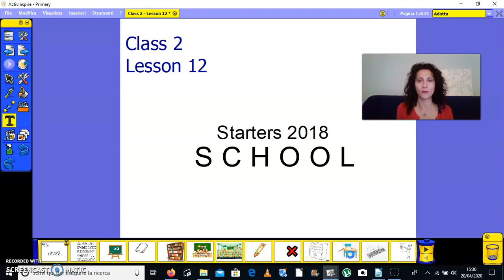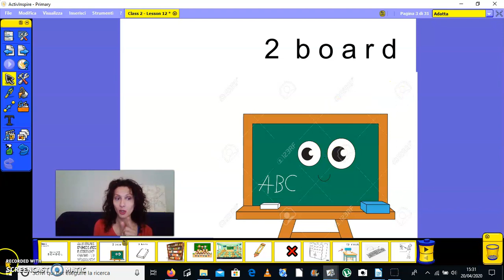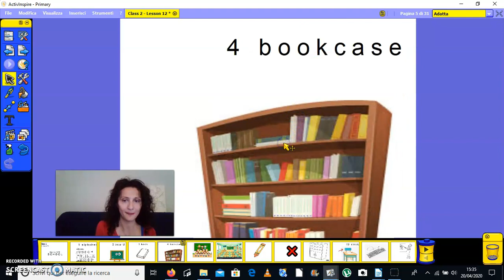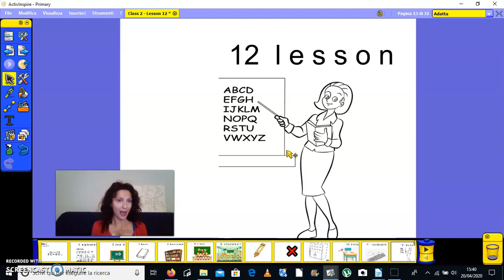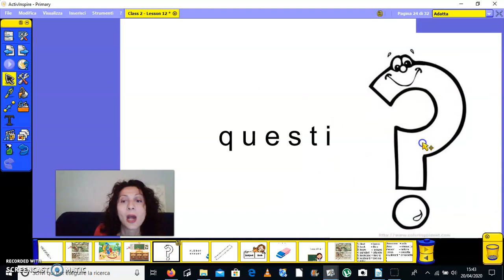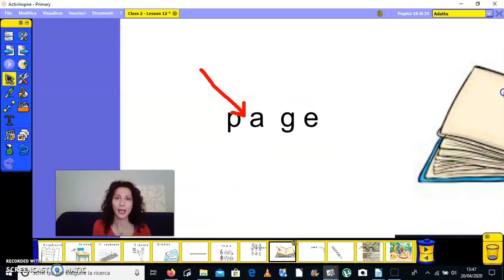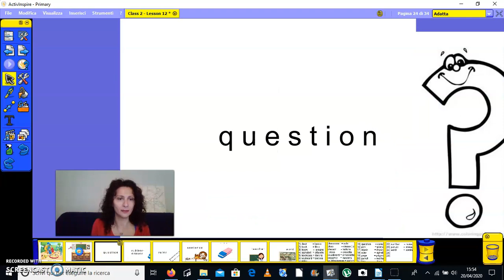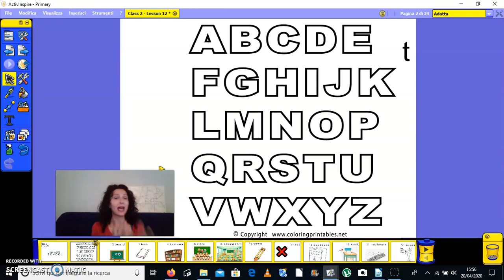Class 2 - Lesson 12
Hello Class 2 ! Let's watch and write again the wordlist "SCHOOL". bye!